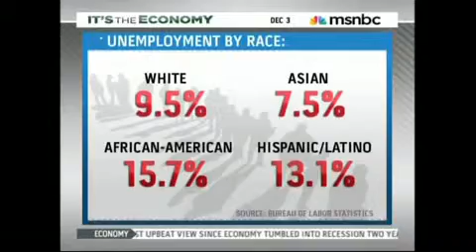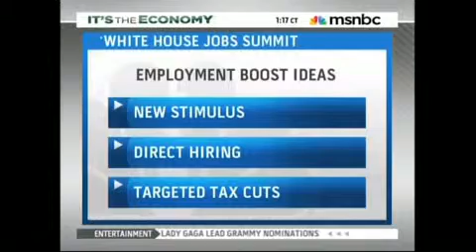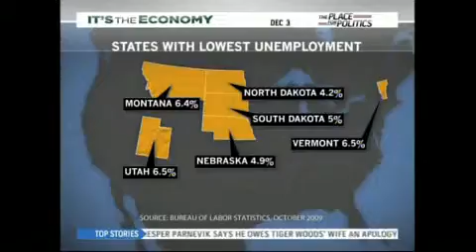MSNBC -- America's Jobs Crisis With Lloyd Chapman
Lloyd Chapman, President of the American Small Business League discusses the economy and the ongoing fraud in small business contracting.